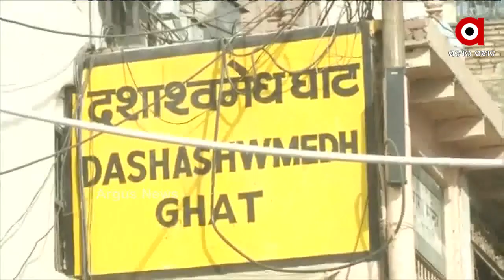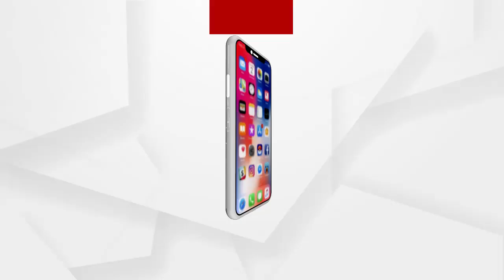Weekend lockdown implemented in Uttar Pradesh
କୋଭିଡ୍ ମାମଲା ବୃଦ୍ଧି ହେତୁ ଉତ୍ତରପ୍ରଦେଶ ବାରାଣାସୀରେ ୱିକେଣ୍ଡ୍ ଲକଡାଉନ୍ ଲାଗୁ...